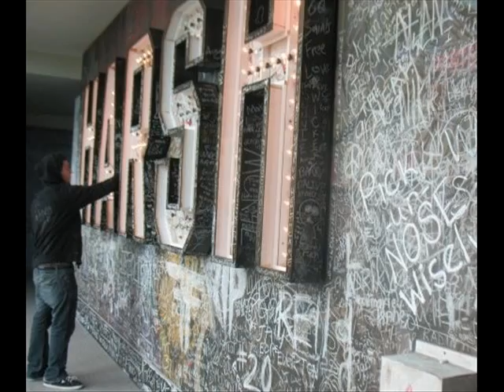Franken Rhyme - Inspirational Voices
awesome track off frank's debut mixtape "it's alive!"